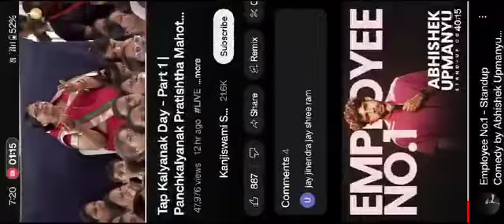हे कुन्दकुन्द आपने सच्चा पथ बता दिया - श्री संजीव जी दिल्ली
आचार्य कुन्दकुन्द महिमा